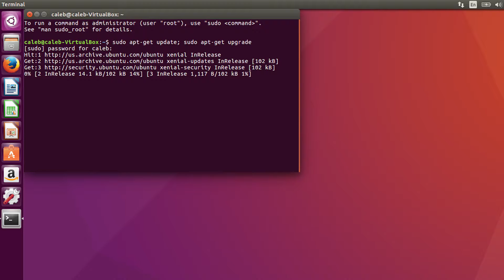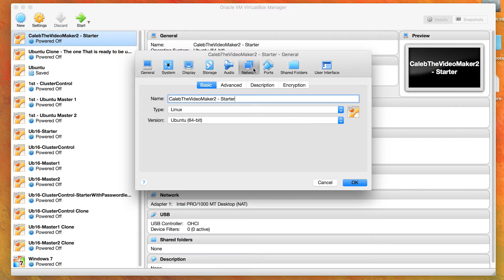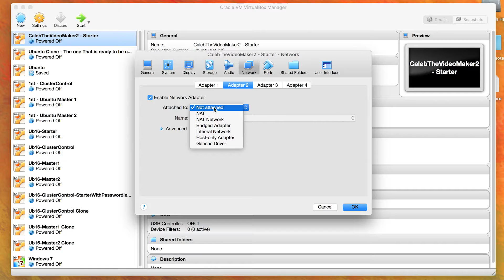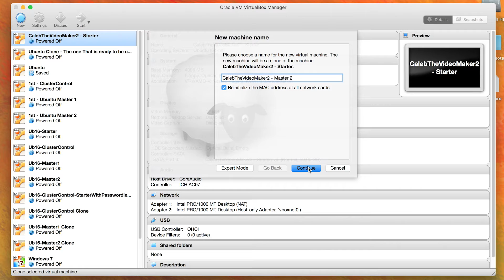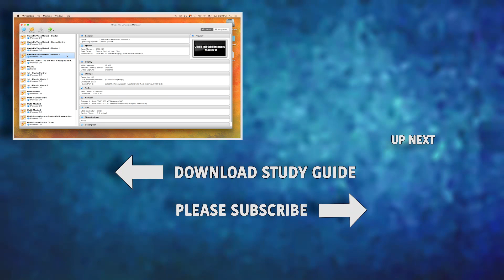Database Clustering Tutorial 6 - Setting up Ubuntu Part 2